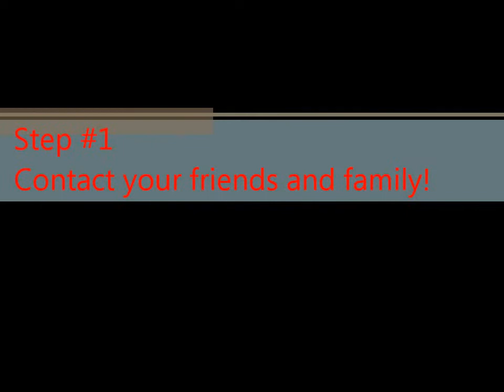Jingle all the way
Would a $500.00 shopping spree at Toys "R" Us help to make your season a little brighter?
855 Pain Line, in its efforts to spread some holiday cheer, is offering a chance to win a $500.00 shopping spree at Toys "R" Us to anyone who can gather a group of friends or family and make a video of their rendition of one of the 855 Pain Line jingles in front of any one of Michigan's great landmarks.  You can head on over to the 855 Pain Line website for a complete list of requirements but the essence of the contest is to be creative and original, including holiday themed props and decorations and focus on friends and family celebrating the holidays together in Michigan.